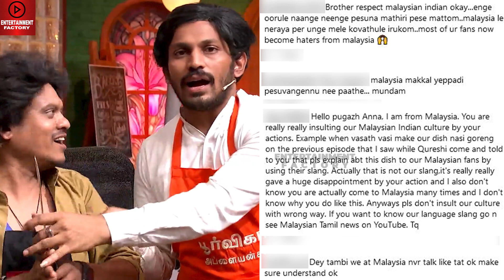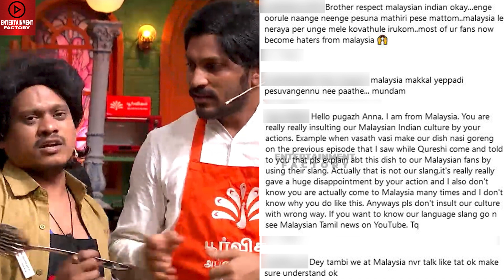Kuraishi Emotional Reply For Insulting Malaysian People 😪- Cook Comali Comali 5 | Zoya | Vijay tv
Kuraishi And Pugazh Insulting Malasian Tamil People Language In Cook With Comali Season 5 Episode | Kuraishi About Shaalin Zoya In Recent Interview | Kuraishi About Top Cooku Dupe Cooku Show Interview.